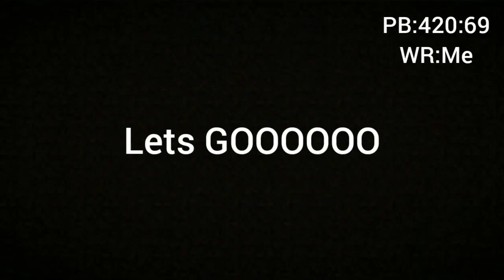MINECRAFT WR NEW SPEEDRUN RECORD OMG 1000% REAL AND LEGIT("NO HACKING")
So i did a little work off camera.

it would mean the WORLD to me :) thanks!

Yeah..Thats it... pls dont be mad at me :(